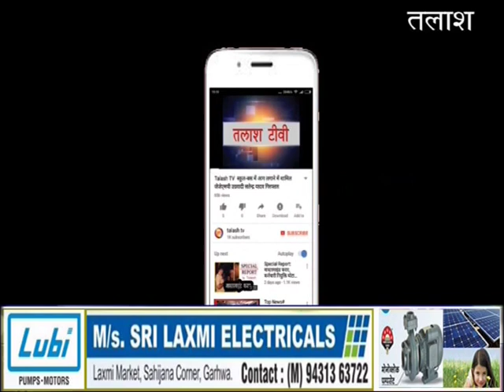रेहला । पलामू । ठेकेदार के चंगुल से आठ बाल मजदूर मुक्त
सीआईसी सेक्शन के गढ़वा रोड स्टेशन पर महाराष्ट्र जा रहे आठ बाल मजदूरों को ठेकेदार के चंगुल से मुक्त कराकर बाल सुधार गृह में भेज दिया.व ठेकेदार बाल्मीकि ठाकुर के विरुद्ध प्राथमिकी दर्ज कर न्यायिक दंडाधिकारी के न्यायलय में सुपुर्द किया गया है.जीआरपी इंस्पेक्टर सीबी राम और गढ़वा रोड रेल पीपी प्रभारी अनिल कुमार सिंह ने बताया कि सभी बाल मजदूरों को गढ़वा रोड स्टेशन पर एक वयस्क व्यक्ति के साथ संदिग्धावस्था में देखकर पूछताछ किया गया.तब सभी बाल मजदूरों ने बताया कि उन्हें रेहला थाने के डिहारिया गांव के बाल्मीकि ठाकुर महाराष्ट्र की एक बेकरी कंपनी में काम करने के लिए ले जा रहा था.जीआरपी प्रभारी श्री सिंह ने बताया कि बाल मजदूरों के साथ ठेकेदार को भी गिरफ्तार किया गया है.जिसने स्वीकार किया कि वे सभी आठ बाल मजदूरों को अपने साथ ले जा रहा था.इंस्पेक्टर श्री राम ने बताया कि सभी बाल मजदूरों को बाल सुधार गृह में भेजा जा रहा है.जबकि ठेकेदार बाल्मीकि ठाकुर के विरुद्ध ह्यूमन ट्रेफिकिंग के तहत मामला दर्ज कर रेलवे दंडाधिकारी के न्यायलय में सुपुर्द किया गया है.मौके पर बाल कल्याण पदाधिकारी उदय यादव सहित कई पुलिसकर्मी मौजूद थे.